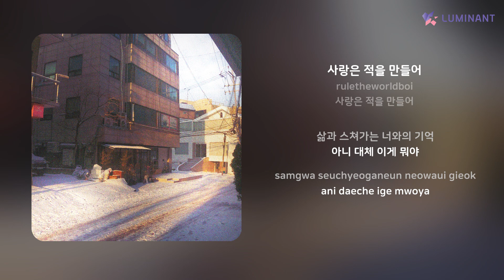ruletheworldboi - 사랑은 적을 만들어 | 가사 (Lyrics)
Artist: ruletheworldboi
Track: 사랑은 적을 만들어
Album: 사랑은 적을 만들어
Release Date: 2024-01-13